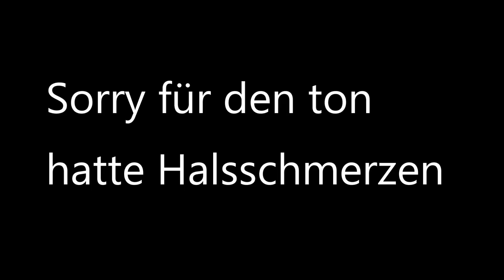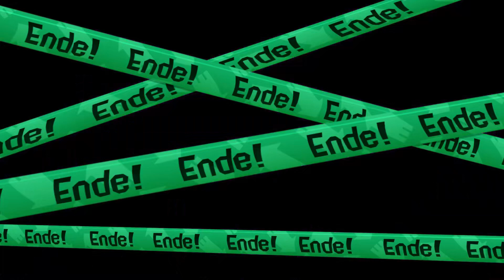Spaltoon 2 online: Vierundzwanziger bomb #12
kranke letzte runde. ps:niemt bitte an der abstimmung teil.
Nintendo Switch Neon-Rot/Neon-Blau
Nintendo Switch Grau
Mario kart 8 Deluxe
Spaltoon 2
Unser equipment
Game Capture card
Gamer PC MSi
Gamer Monitor
Gamer Maus und tastatur
Bitte lesen